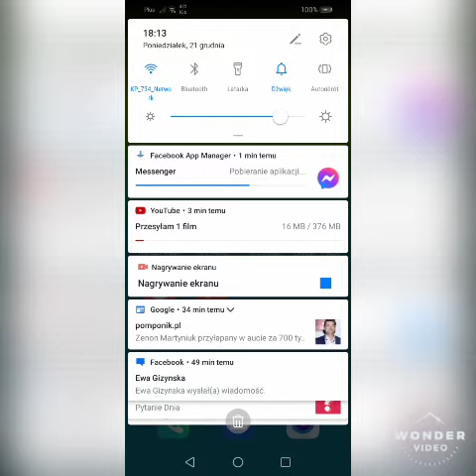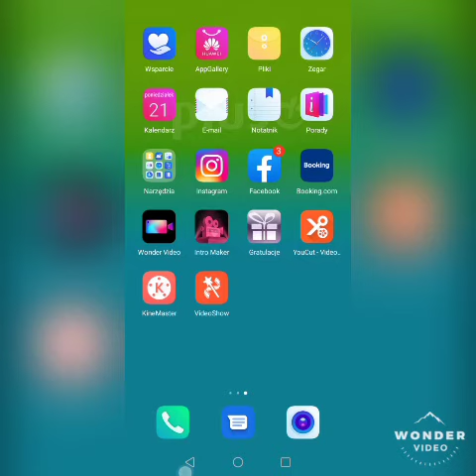Jak włączyć i wyłączyć dzwonek i wibracje w telefonie